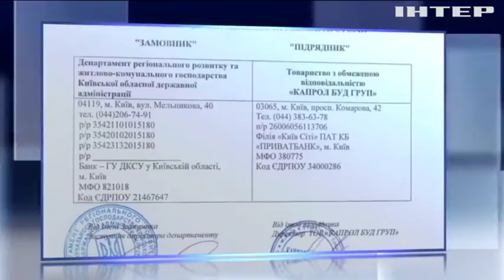На Київщині шахраї ремонтують школу "на папері"